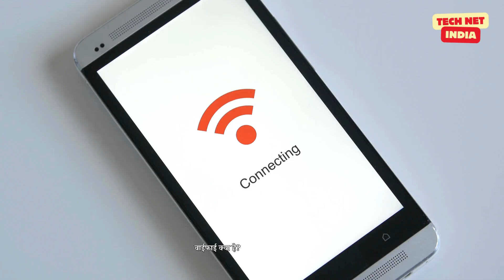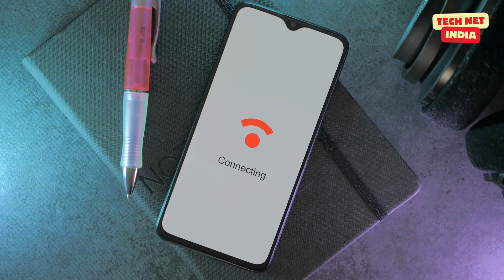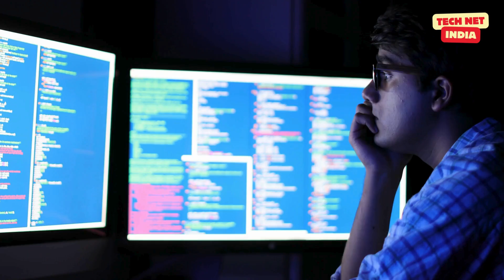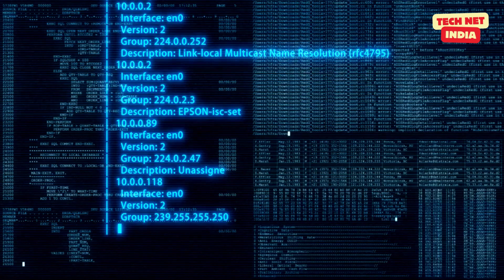वाईफाई क्या है? | What is WiFi? | How Does WiFi Work? | Full information in Hindi?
वाईफाई क्या है? | What is WiFi with Full information in Hindi?

00:41 वाईफाई क्या है? (What is WiFi?)

वाईफाई (Wi-Fi) एक ऐसी वायरलेस नेटवर्क तकनीक है, जो डिवाइसों को बिना तारों के इंटरनेट से कनेक्ट करने की सुविधा देती है। इसके जरिए आप अपने स्मार्टफोन, लैपटॉप, टैबलेट, स्मार्ट टीवी, और अन्य डिवाइसों को इंटरनेट से जोड़ सकते हैं। वाईफाई का पूरा नाम 'Wireless Fidelity' है, और यह रेडियो वेव्स के माध्यम से डिवाइसों को डेटा भेजने और प्राप्त करने में सक्षम बनाता है।

01:11 वाईफाई कैसे काम करता है? (How Does WiFi Work?)

वाईफाई राउटर के माध्यम से काम करता है, जो आपके इंटरनेट सर्विस प्रोवाइडर (ISP) से इंटरनेट कनेक्शन प्राप्त करता है और फिर उसे रेडियो वेव्स के माध्यम से आपके डिवाइसों तक पहुंचाता है।

राउटर (Router): राउटर इंटरनेट से डेटा प्राप्त करता है और उसे वायरलेस सिग्नल में बदलकर आपके डिवाइसों तक पहुंचाता है।

डिवाइस (Devices): आपके स्मार्टफोन, लैपटॉप, या अन्य डिवाइस में वाईफाई रिसीवर होता है, जो इन सिग्नल्स को प्राप्त करता है और आपको इंटरनेट से जोड़ता है।

वाईफाई सिग्नल की पहुंच कुछ मीटर तक होती है, और यह आपके घर, ऑफिस, या किसी अन्य स्थान पर इंटरनेट का उपयोग करने का एक सरल और सुविधाजनक तरीका है।

01:55 वाईफाई के फायदे (Benefits of WiFi)

वाईफाई तकनीक के कई फायदे हैं, जिनमें से कुछ प्रमुख इस प्रकार हैं:

वायरलेस कनेक्टिविटी (Wireless Connectivity): वाईफाई की सबसे बड़ी खासियत यह है कि यह आपको तारों के झंझट से मुक्त करता है। आप बिना किसी केबल के इंटरनेट का उपयोग कर सकते हैं।

कई डिवाइस कनेक्टिविटी (Multiple Device Connectivity): वाईफाई के जरिए आप एक ही समय में कई डिवाइसों को इंटरनेट से जोड़ सकते हैं, चाहे वो स्मार्टफोन हो, लैपटॉप हो, या स्मार्ट टीवी।

तेजी और सुविधा (Speed and Convenience): वाईफाई तेज और सुगम इंटरनेट कनेक्शन प्रदान करता है, जिससे आप बिना किसी बाधा के वीडियो स्ट्रीमिंग, ऑनलाइन गेमिंग, या वेब ब्राउजिंग कर सकते हैं।

मूवमेंट की स्वतंत्रता (Freedom to Move): वाईफाई की मदद से आप अपने घर या ऑफिस में कहीं भी मूव कर सकते हैं और इंटरनेट का उपयोग कर सकते हैं। इससे आपको काम करने की आजादी मिलती है।

इंस्टॉलेशन में आसान (Easy Installation): वाईफाई राउटर को सेटअप करना बहुत आसान होता है और इसके लिए आपको ज्यादा तकनीकी ज्ञान की जरूरत नहीं होती है।

03:04 वाईफाई की सीमाएं (Limitations of WiFi)

जहां वाईफाई के कई फायदे हैं, वहीं कुछ सीमाएं भी हैं:

सिग्नल रेंज (Signal Range): वाईफाई की सिग्नल रेंज सीमित होती है। यदि आप राउटर से दूर होते हैं, तो सिग्नल कमजोर हो सकते हैं और इंटरनेट की स्पीड कम हो सकती है।

सुरक्षा (Security): वाईफाई कनेक्शन में सुरक्षा का ध्यान रखना बेहद जरूरी है। अगर आपका नेटवर्क सुरक्षित नहीं है, तो हैकर्स इसे एक्सेस कर सकते हैं।

भीड़भाड़ (Interference): कई डिवाइसों के एक ही नेटवर्क से जुड़ने पर सिग्नल में बाधा आ सकती है, जिससे इंटरनेट की गति धीमी हो सकती है।

03:40 वाईफाई का भविष्य (Future of WiFi)

वाईफाई की तकनीक लगातार विकसित हो रही है। 5G और WiFi 6 जैसी नई तकनीकों के साथ, भविष्य में वाईफाई और भी तेज और अधिक सुरक्षित हो जाएगा। आने वाले समय में, हम उम्मीद कर सकते हैं कि वाईफाई के जरिए और भी अधिक डिवाइस जुड़ सकेंगे, और यह तकनीक हमारे जीवन को और अधिक स्मार्ट बना सकेगी।

04:04 वाईफाई सेटअप के लिए टिप्स (Tips for Setting Up WiFi)

राउटर की सही जगह चुनें (Choose the Right Spot for Router): राउटर को घर के बीचों-बीच रखें ताकि सभी डिवाइसों तक समान रूप से सिग्नल पहुंचे।

सुरक्षित पासवर्ड सेट करें (Set a Secure Password): वाईफाई नेटवर्क को सुरक्षित रखने के लिए एक मजबूत और अनोखा पासवर्ड सेट करें।

फर्मवेयर अपडेट करें (Update Firmware): राउटर का फर्मवेयर नियमित रूप से अपडेट करें ताकि आपका नेटवर्क सुरक्षित और तेज बना रहे।

भीड़भाड़ से बचें (Avoid Interference): राउटर को अन्य इलेक्ट्रॉनिक डिवाइसों से दूर रखें ताकि सिग्नल में बाधा न आए।

What is WiFi with full information?
What is WiFi in Hindi?
What is wi-fi?
How does wifi work?